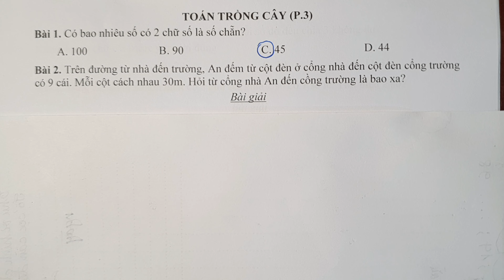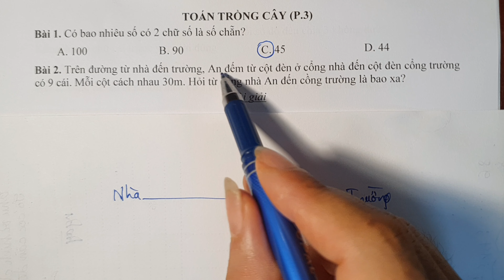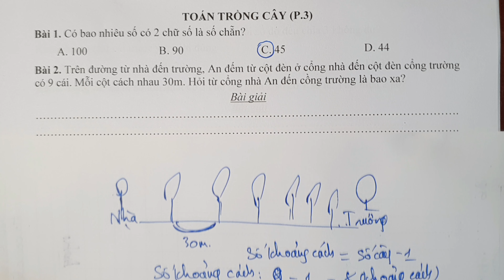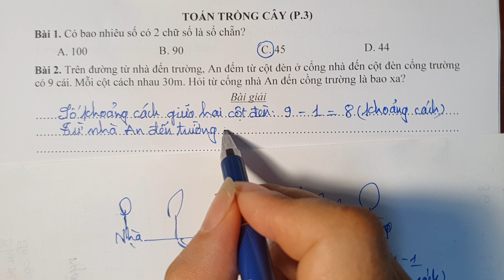Toán nâng cao lớp 4 (Mới)_TOÁN TRỒNG CÂY_P.3_Vận dụng nhiều kiểu ảo diệu